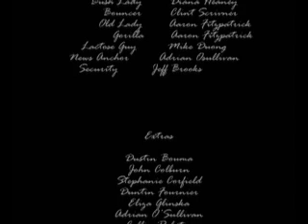Newsworthy - part 3 of 3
Part 3 of 3. A reporter is sick of reporting the boring stories in his town...so he decides to take action.